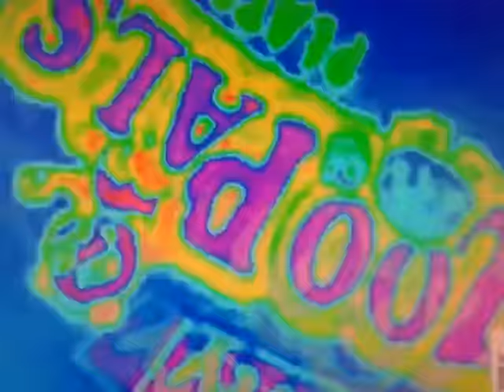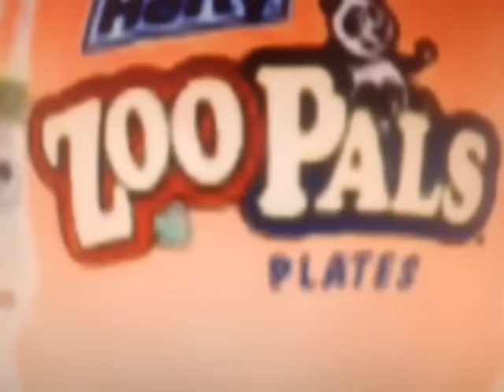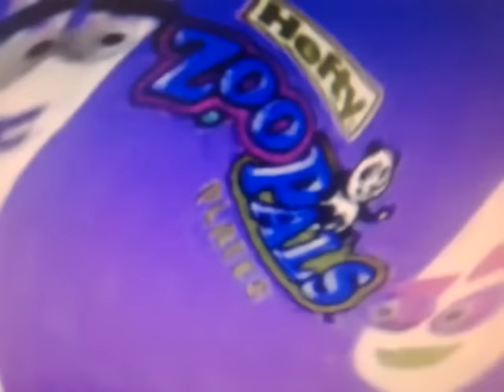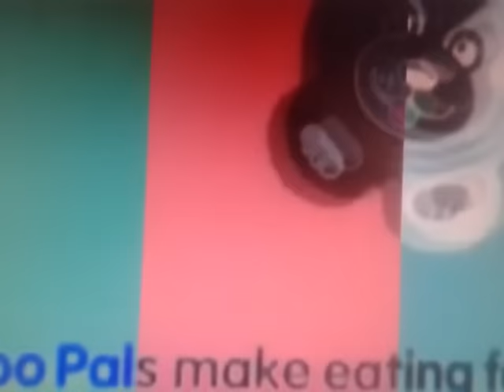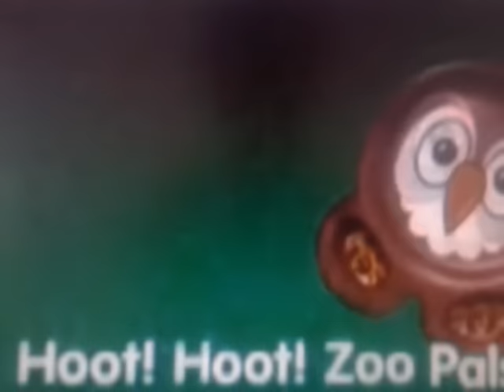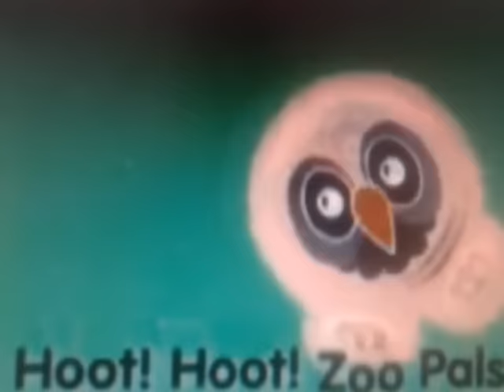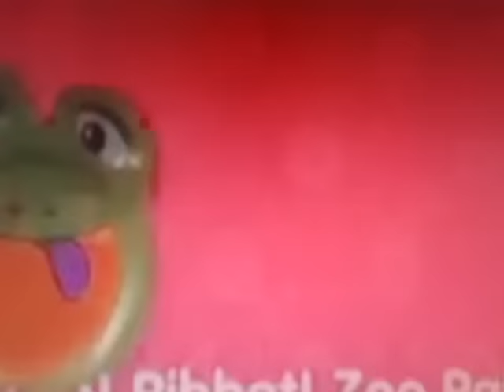My ZooPals! Video